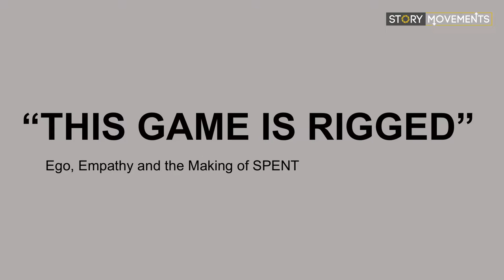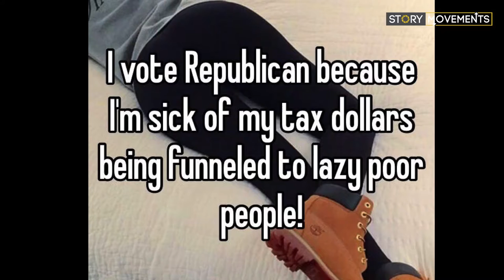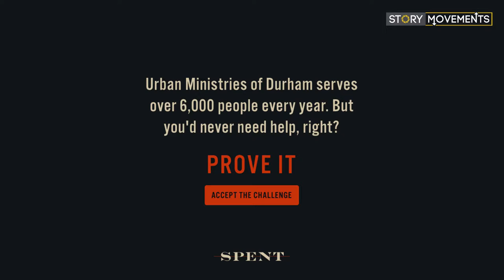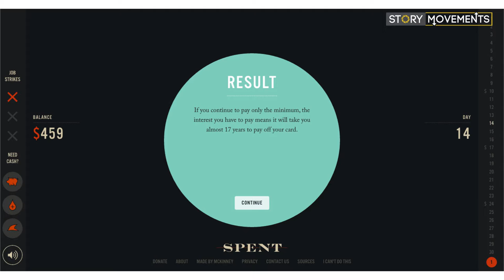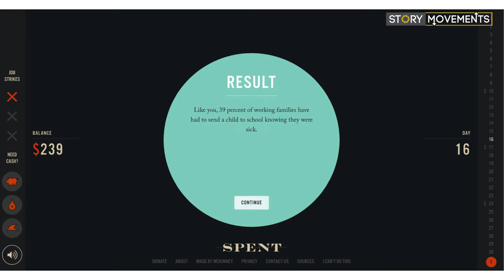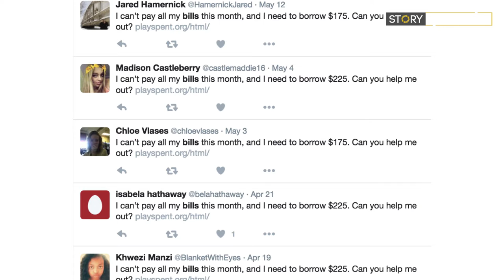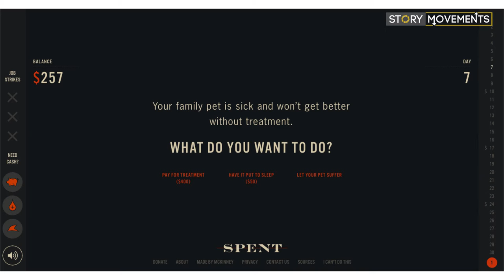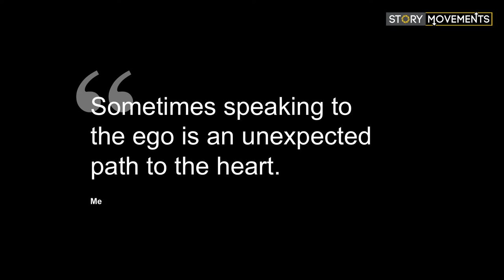Story Movements Talk: Jenny Nicholson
Story Movements is a catalytic two-day convening that examines platforms and genres of civic media storytelling through the lens of social justice and inequality. The event was created and facilitated by the Center for Media & Social Impact (CMSI), an innovation lab and research center hosted at American University’s School of Communication in Washington, D.C. This talk was featured at Story Movements in September 2016.

Speaker: Jenny Nicholson from SPENT.